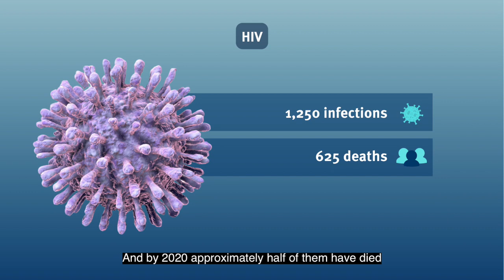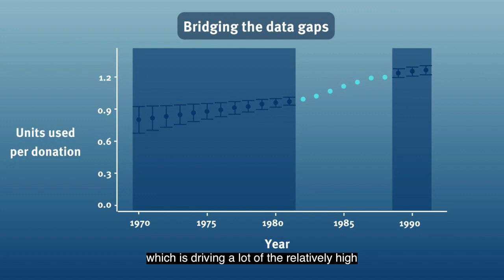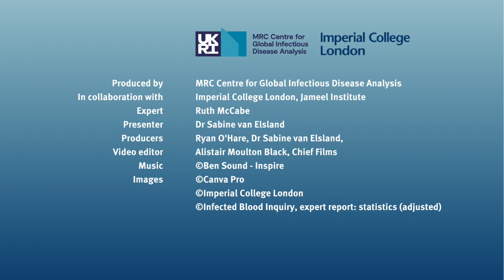Ep 51 Science in Context - Infected Blood Inquiry with Ruth McCabe (17-11-2022)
In this episode of "Science in Context" on the Infected Blood Inquiry. Dr Sabine van Elsland speaks with Ruth McCabe about the expert report on statistics.

Expert: Ruth McCabe, University of Oxford, HPRU in Emerging and Zoonotic Infections
Presenter: Dr Sabine van Elsland, Imperial College London
Production: Ryan O'Hare & Dr Sabine van Elsland, Imperial College London